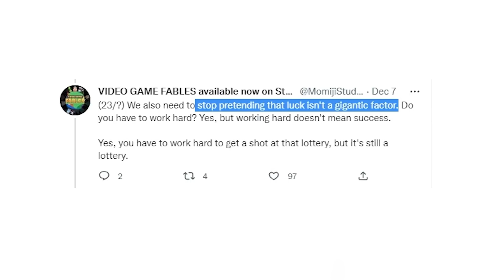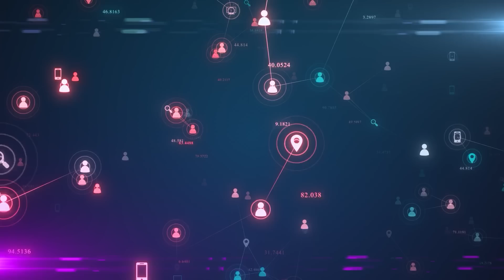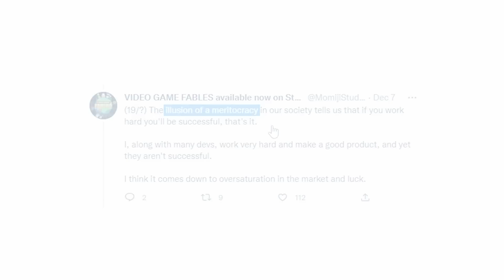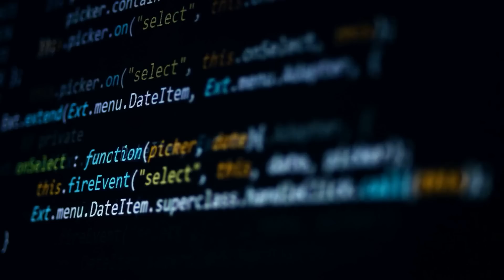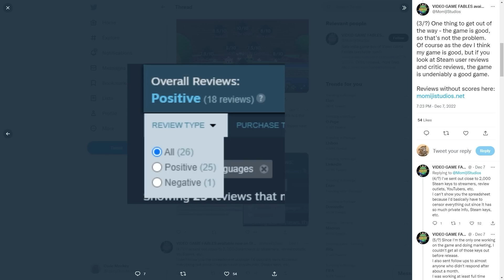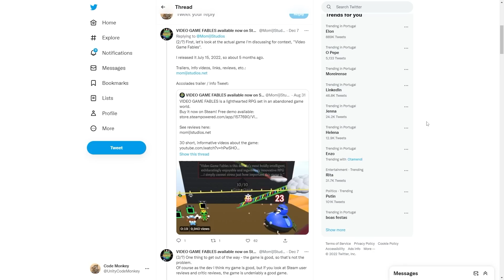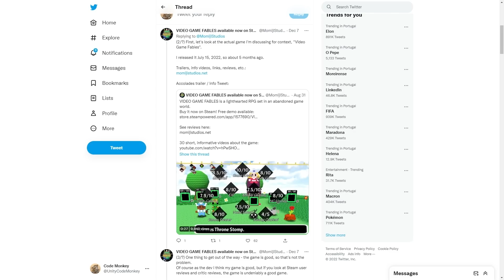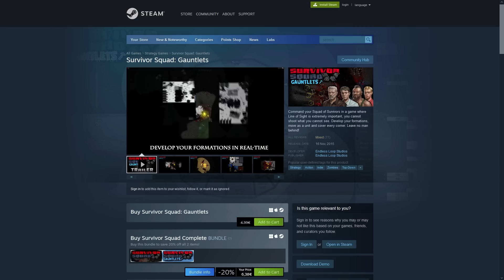Is Indie Game SUCCESS all about LUCK?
The MOST IMPORTANT Skill to be a Successful Game Developer! (How to go Full Time Game Dev on Steam)

💬 This post went viral on Twitter and Reddit where a game dev was disappointed with the results of their Indie Game and came to the conclusion that it's all about Luck.
It that true? Let me give you my thoughts as someone with 8 published games on Steam and over 10 years of experience.